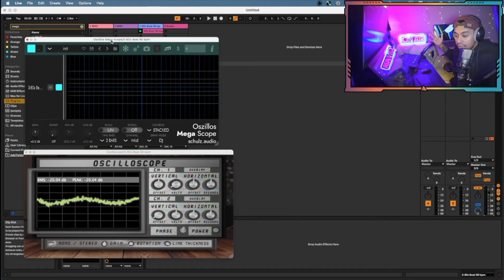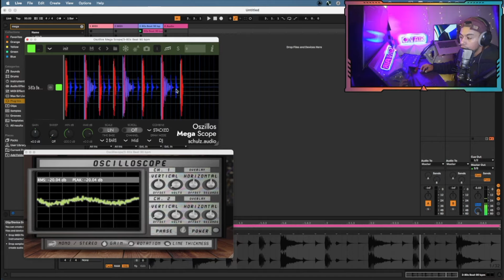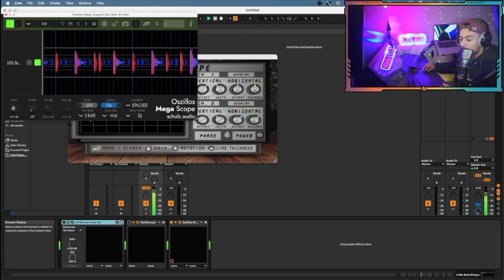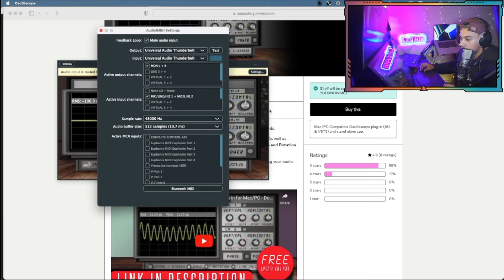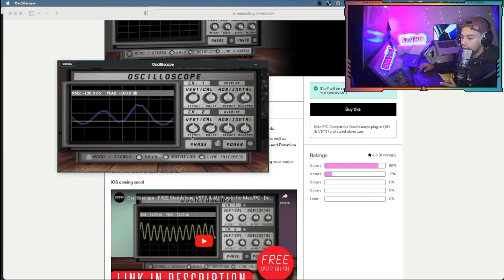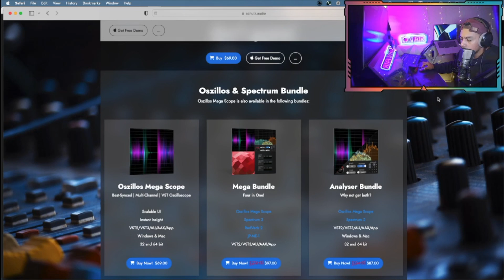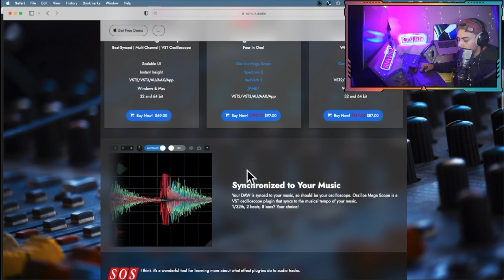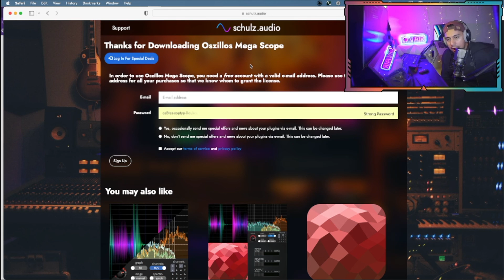WHAAAT? 🤯 100% GRATIS plugin Oscilloscope musicproduction (Free Plugin)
Te muestro la comparación entre un plugin de osciloscopio de paga contra uno completamente gratuito.
Descárgalo y pruébalo tú mismo.